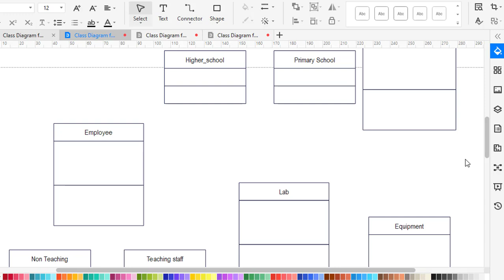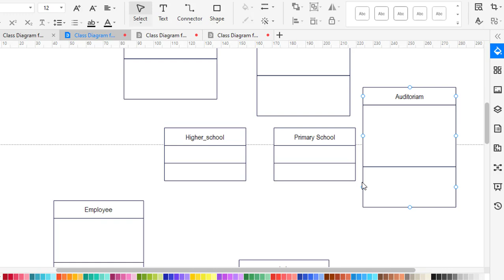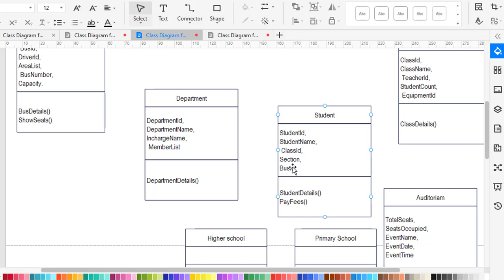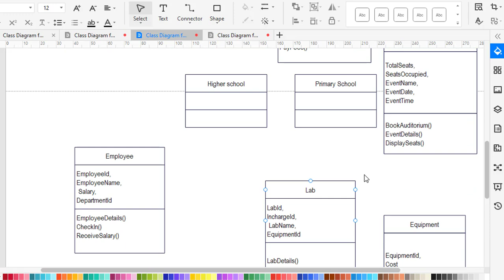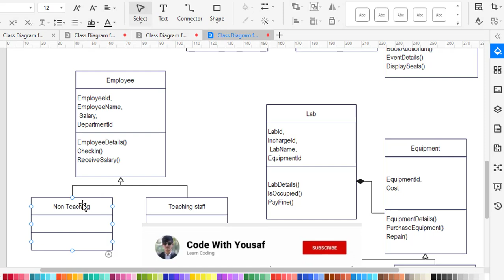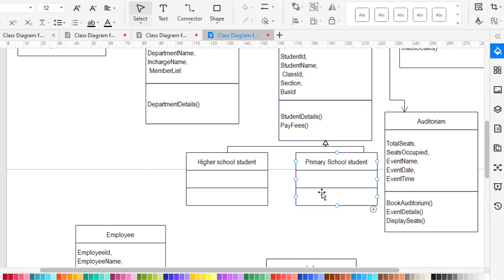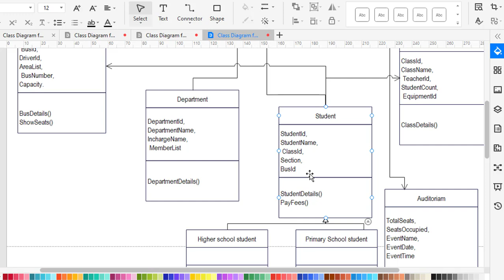Class Diagram for School Management System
This video is about, Class Diagram for school Management system. School System Class diagram.